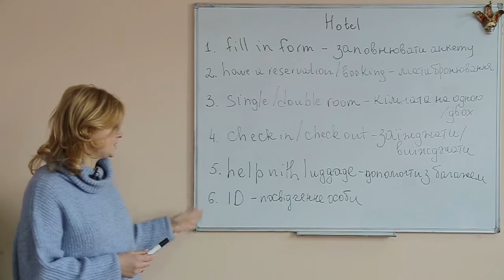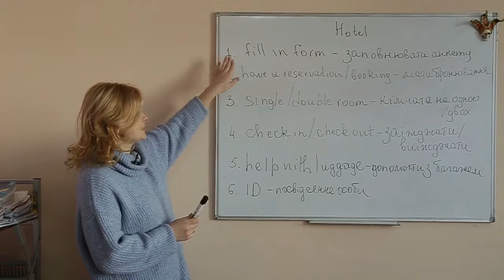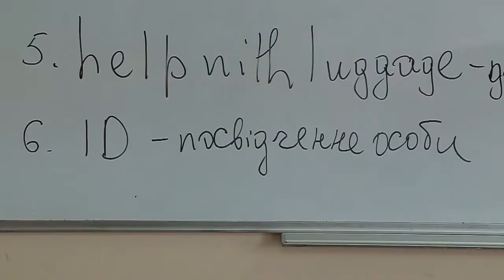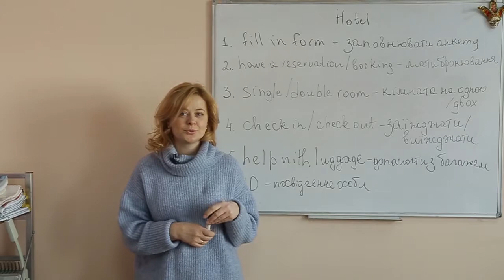Слово дня Англійська Hotel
Подорожі за кордон принесуть вам набагато більше задоволення, якщо весь час не доведеться стикатися з мовним бар'єром або вдаватися до допомоги перекладача.